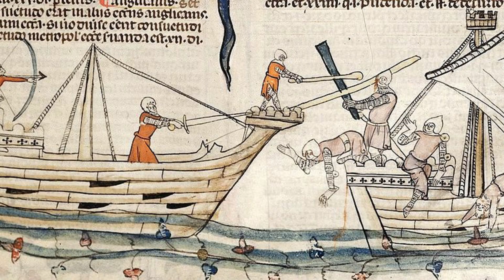Il Duca Sergio VII - ultimo baluardo della Napoli Ducale indipendente: Pillole di Storia Napoletana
Sergio VII di Napoli è una figura tragica e poco conosciuta del Mezzogiorno Medievale.
Ultimo esponente di una antica famiglia che ha dominato Napoli ininterrottamente dall'anno 840 D.C., combattè in ogni modo per difendere l'indipendenza della città di Napoli dal neonato Regno di Sicilia.
Acerrimo nemico dei normanni della casata Altavilla, appoggiandosi al potere dell'imperatore Lotario III, del Papa Innocenzo II e del suo vicino il cavaliere invincibile della famiglia normanna Drengot Quarrel, il famosissimo Rainulfo d'Alife, oppose una strenua resistenza all'invasione di Re Ruggero II.
Tre volte ribelle e tre volte sconfitto, nonostante tutto riuscì ad evitare l'occupazione e il saccheggio di Napoli assediata.
Trovò infine la morte sul campo di battaglia a Rignano Garganico nel 1137, combattendo proprio per i normanni che aveva tanto odiato.
Con lui si chiuse l'esperienza dei 539 anni del Ducato di Napoli indipendente.
Senza eredi che ne rivendicassero il ruolo Napoli venne assoggettata e occupata dal figlio terzogenito di Ruggero II, chiamato Anfuso o Alfonso, fino all'ingresso trionfale del sovrano nel 1140.
Di Sergio VII sappiamo relativamente poco, ma è ascrivibile a lui il pactum Sergii, che riconosceva alla città di Napoli (ultimo avanzo del Ducato) un regime di tipo comunale, rivoluzionario e all'avanguardia per il Sud Italia.
La documentazione archivistica superstite, concernente Sergio VII, presenta una notevole importanza. Sono ancora conservati infatti i suoi documenti in favore dei monasteri di S. Gregorio Armeno e dei Ss. Severino e Sossio, due dei quali vergati non più nella scrittura dei curiales napoletani, bensì in beneventana e con un formulario inconsueto a Napoli, segno chiaro questo dell’indebolimento delle istituzioni pubbliche e del particolarismo del Ducato. Viene inoltre, e soprattutto, attribuito a Sergio VII (forse agli anni 1129-30) il (non datato) pactum Sergii, tradito da un codice della Vaticana (Ottoboniano Latino 2940, c. 7). Si tratta di un importante accordo con le forze cittadine.
Le motivazioni della datazione sono plausibili: oltre alle ragioni lessicali, il pactum ha senso se si suppone che, quando fu giurato, il Ducato era ridotto alla città di Napoli. Con questo patto, il duca Sergio giurava ai nobiles, agli homines mediani e a tutti gli abitanti di Napoli di non molestarli e di far giudicare le liti dai nobiles nella sua curia nell’arco di quindici giorni; garantiva i loro beni e la libertà di sposarsi, di non far guerra né pace senza l’assenso de quampluribus Neapolitanis, garantiva il libero ingresso nella città, prometteva infine di non imporre nuove consuetudines (cioè nuove tasse). Ma in particolare prometteva di rispettare la societas già organizzata dai cittadini o incipiente. Sembra dunque che i napoletani dei diversi ceti avessero costituito un organismo di tipo comunale, che il duca si impegnava a non sciogliere, e a consultarne anzi i rappresentanti, scelti fra i nobiles, per consigliarlo nei campi della giustizia e della politica. Per carenza documentaria non sappiamo nulla sul «Comune» napoletano, ma due documenti, uno emesso da Re Guglielmo I nel 1156 (e conservato nello stesso codice del pactum) e un privilegio di Re Tancredi del 1190, sembrano riferirsi a patti conclusi fra i diversi ceti della popolazione napoletana.

storico: Ruggero M. Savarese